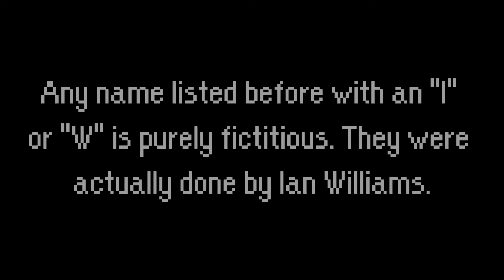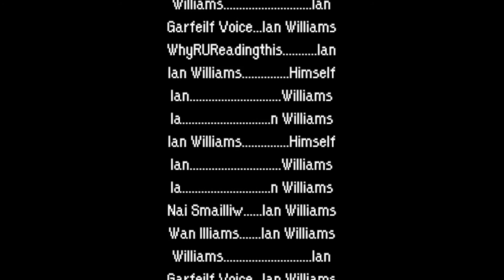A History of... The Shoehorn